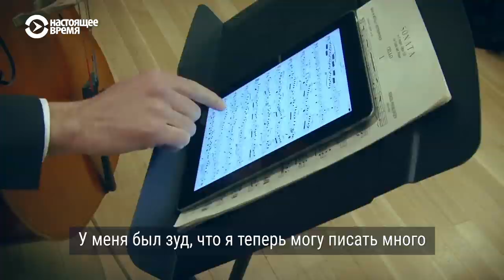История скрипачки из Тольятти, ставшей звездой в США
Полина Назайкинская родилась на Волге и начала заниматься музыкой в четыре года